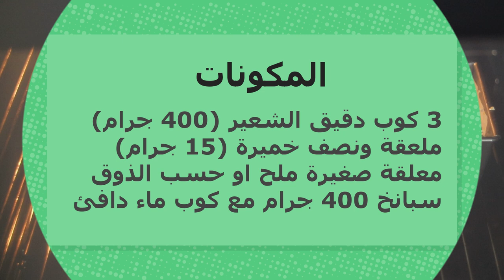خبز صحي أقدم حبوب عرفها الأنسان كنز من الفوائد للدايت ومرضى السكر و ضغط الدم - barley bread